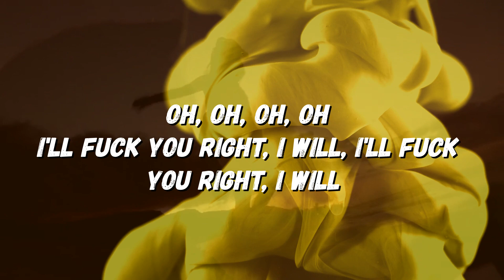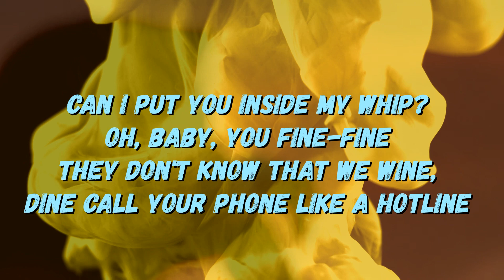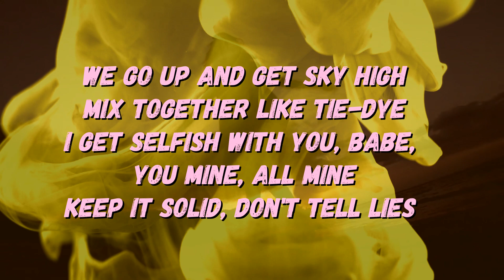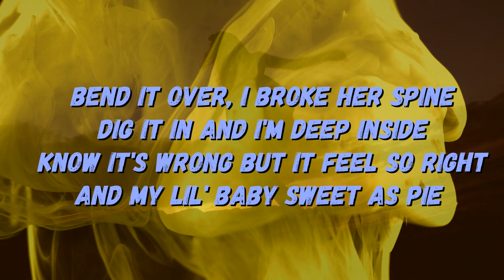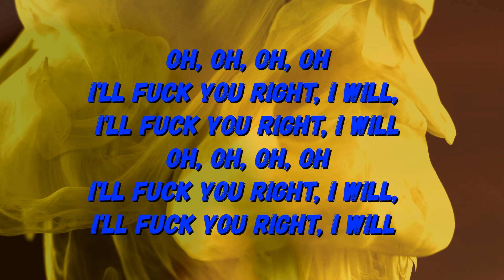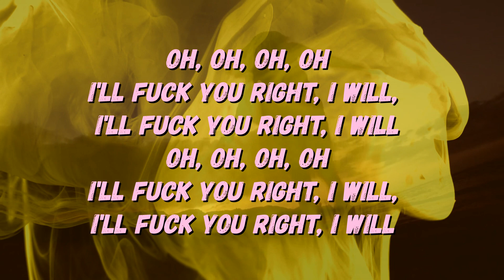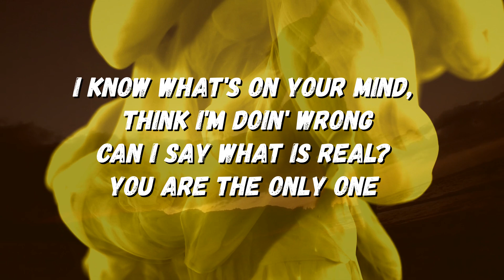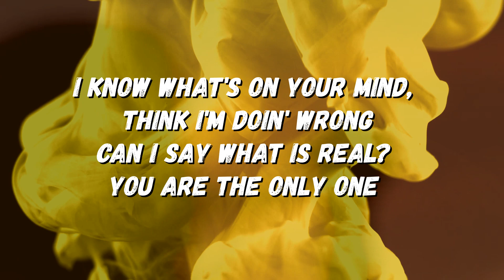Gunna and Chlöe - you and me (lyrics)